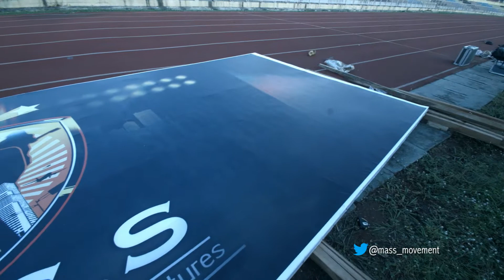THE MAKING OF MASS CONCERT 2.0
This collection of footage profiles all ministry and preparatory activities engaged towards the successful hosting of the 2nd edition of MASS Concert Tour at Oluyemi Kayode Stadium, Ado Ekiti, Ekiti State.